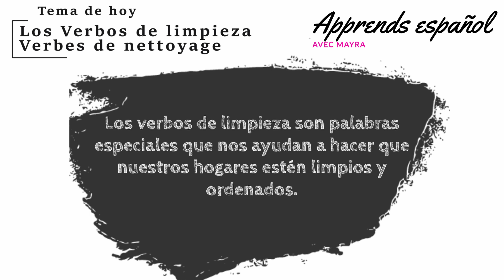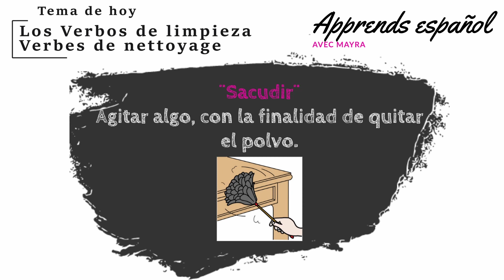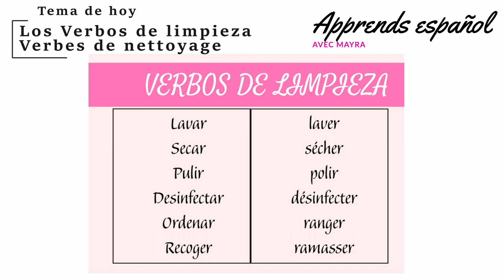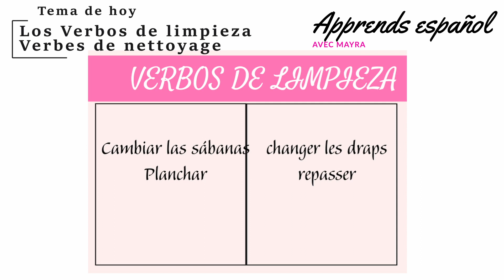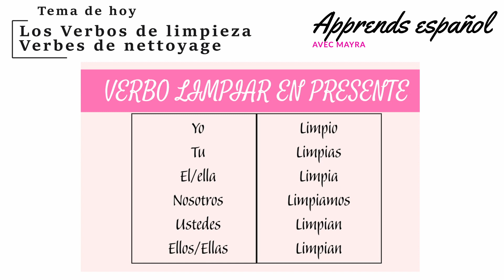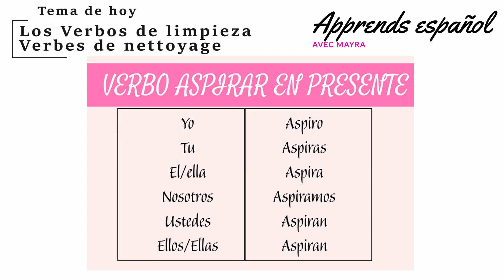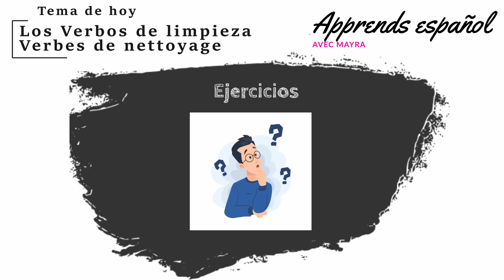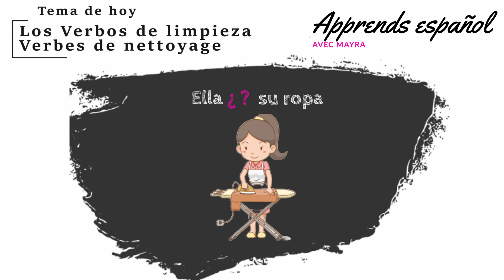¡Verbos de limpieza que debes conocer!" 🧹✨I Les verbes de nettoyage à connaître ! 🧹✨"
¡Bienvenidos a mi canal! 🎉 ¿Quieres aprender español de una manera divertida y práctica? En este video, te enseñaré una lista de verbos de limpieza en español que te serán muy útiles en tu día a día. Desde barrer hasta fregar, pasando por sacudir y ordenar, aprenderemos juntos cómo expresar estas acciones en español. 🧹💼 Prepárate para mejorar tu vocabulario y tus habilidades lingüísticas mientras exploramos el mundo de la limpieza.

¡Bienvenue sur ma chaîne ! 🎉 Tu veux apprendre l'espagnol de manière amusante et pratique ? Dans cette vidéo, je vais te montrer une liste de verbes de nettoyage en espagnol qui te seront très utiles dans la vie quotidienne. Du balayage au frottage, en passant par le dépoussiérage et l'organisation, nous apprendrons ensemble comment exprimer ces actions en espagnol. 🧹💼 Prépare-toi à améliorer ton vocabulaire et tes compétences linguistiques tout en explorant le monde du nettoyage. C'est parti ! 🚀